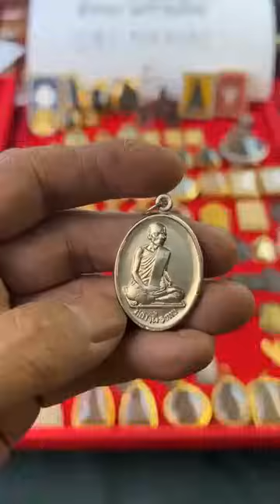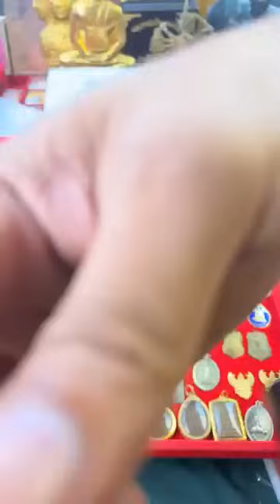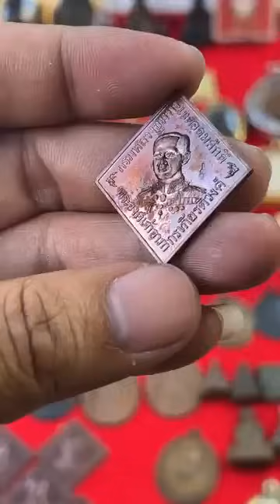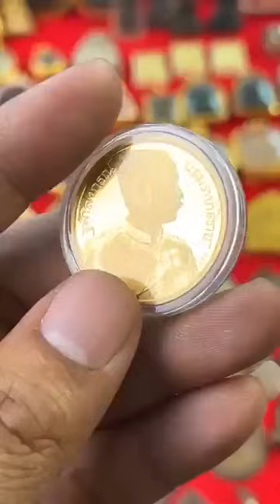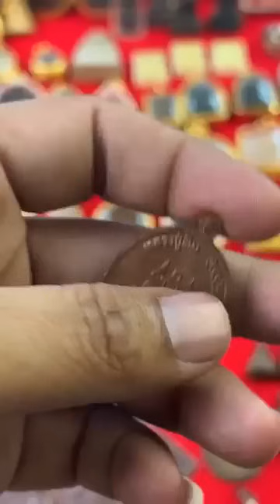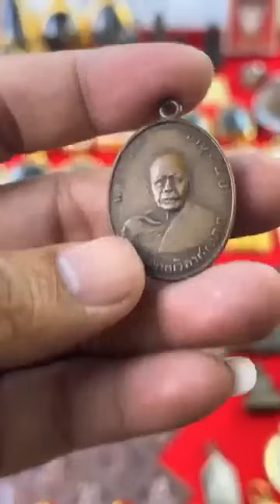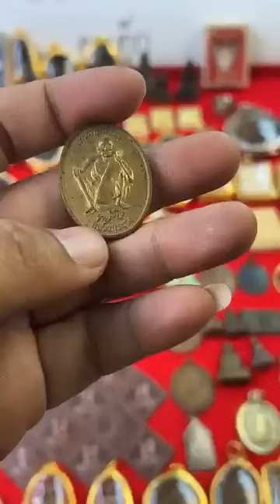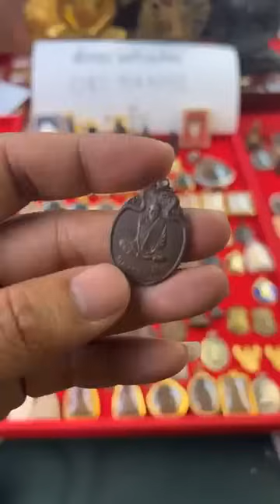พระที่ขลัง ไม่ได้อยู่ที่คาถาอาคมอย่างเดียว อ.รักษ์ ศรีเกตุ